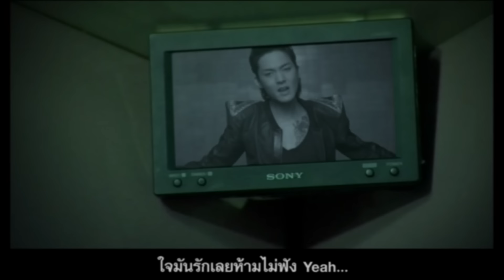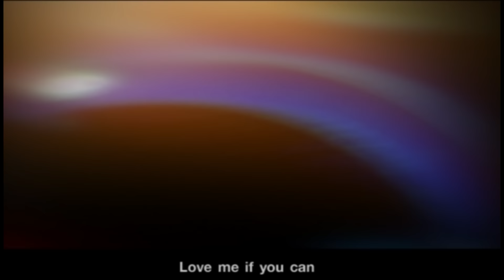Love Me If You Can : BlackJack (แบล็กแจ๊ค) [Official MV]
เนื้อร้อง : เพลงรักษ์
ทำนอง : S-ter,ลัทธ์ ใจจุฑามูล
เรียบเรียง: ลัทธ์ ใจจุฑามูล

 ถ้าบังเอิญว่าเธอนั้นเดินผ่านมา แล้วบังเอิญนะว่าเธอเห็นฉันสบตา
เธอก็คงจะสงสัยใครกันนะ

ถ้าบังเอิญมีคนเผลอใจไปนิด มีอาการอยากจะเข้าไปใกล้ชิด
มีอะไรอยากจะรบกวนให้ช่วย kiss

 ถ้าหากฉัน มันฝันเพลิน จะขอล่วงเกินเธอที่หัวใจ
ถ้าหากฉันใจเริ่มสั่น มันเริ่มไหวหวั่นแอบรักเธอจะผิดไหม

 ก็คนมันรั้นเลยห้ามไม่ฟัง ใจมันรักเลยห้ามไม่ฟัง Yeah ตกหลุมรักเธอมากี่ครั้ง
วานให้เธอมาช่วยที พูดแค่คำๆนั้นที love me if you can

Step up the floor, your time not me for sure.
Give me some more, make me so wow!
I saw you?re up, just you and me.
24 all night long with be.
Some more baby, some more baby.
To show your fresh love for me baby.
Just going on no need Dior.
Rhyme me your world, don?t leave the floor.

I'll never let go of your hands you?re holding me.
Just give me some chances to prove that my love is real.*